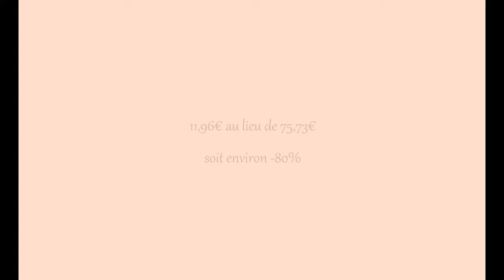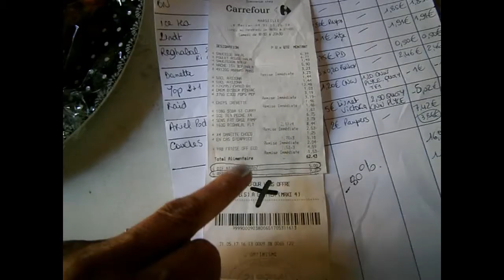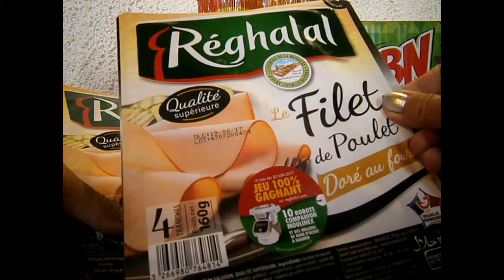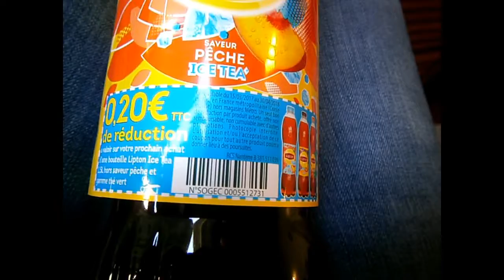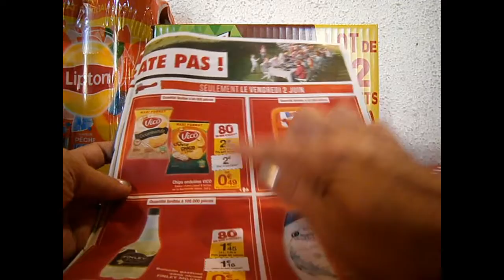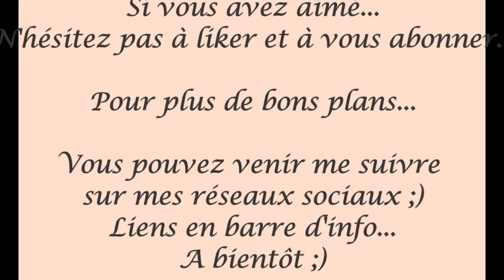💶 Bon plan courses 💶 11€ au lieu de 75€ 💶 Optimisation Carrefour 💶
Pour remporter des cartes cadeaux sans rien faire (exemple 10€ chez sephora), grace a lapplication swiper cest ici :
1000 points offerts si tu t'inscrits avec mon code sur Swiper : Ye8ZUI
Bons swipes ;)

Vous avez 5 euros déduit sur votre commande...